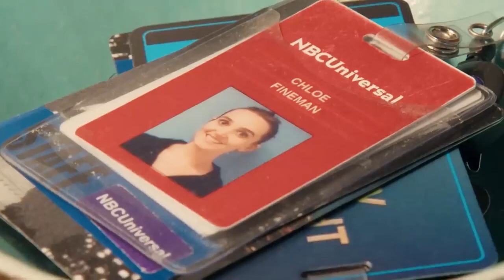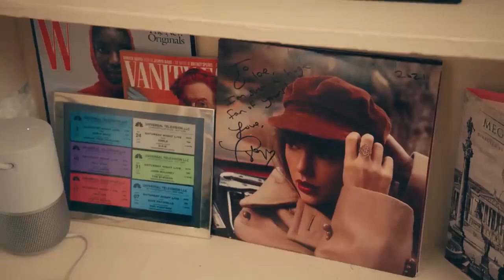Inside SNL Star Chloe Fineman’s New York Home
Chloe Fineman's Paris-Inspired Home in New York City: A Luxurious Blend of Elegance and Quirky Charm. Welcome to the cozy world of Saturday Night Live star Chloe Fineman as she opens the doors to her West Village apartment, exuding an eclectic, feminine vibe. Falling in love with the space during a film shoot in the same building, Chloe enlisted the help of her sister Emma and designer Tali Roth to craft a soft and romantic ambiance infused with the luxurious essence of Paris. Amidst the challenges of Manhattan living, Chloe's oven finds an unconventional purpose as wig storage, adding a touch of playful uniqueness to her beautiful abode.

Shop Chloe’s Home Style!